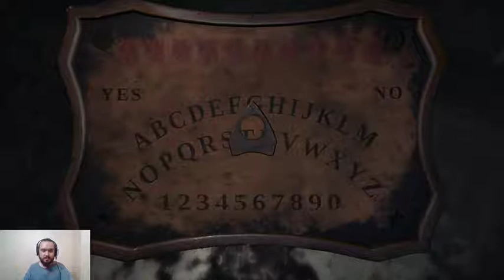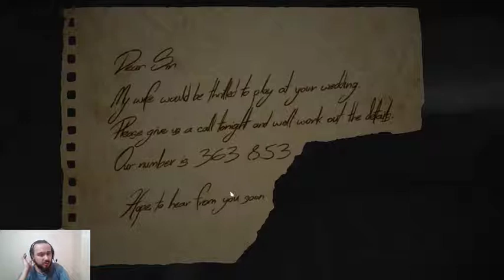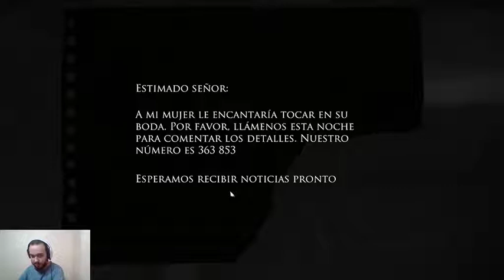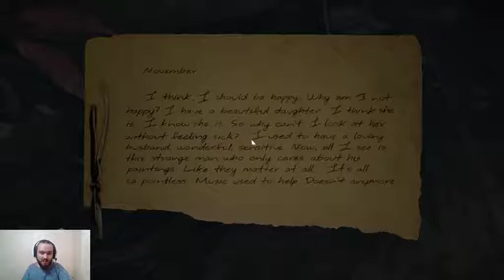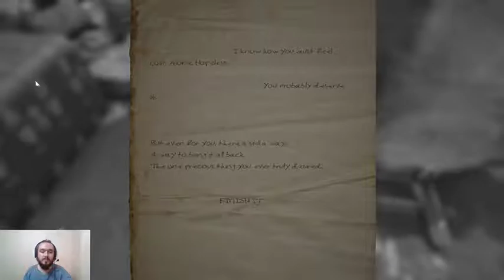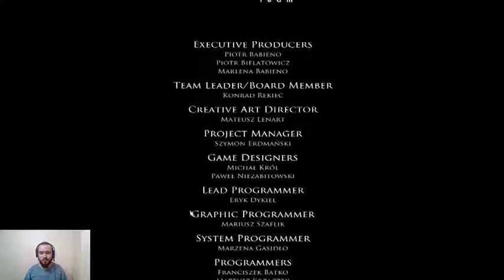LAYERS OF FEAR episodio 6 LA HABITACIÓN DEL PÁNICO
Sitios donde me podéis encontrar